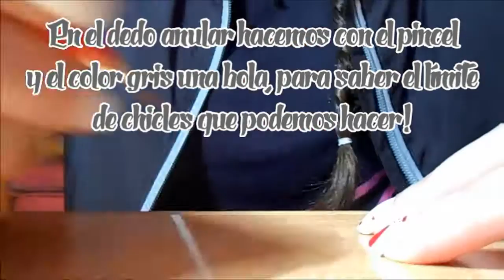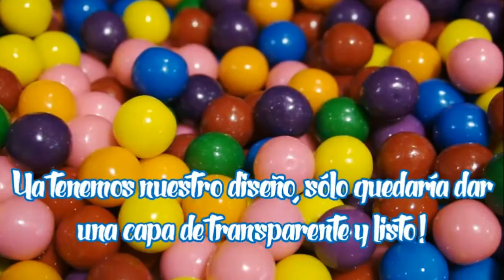Uñas con dispensador de chicles | CristiNails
Siempre has querido tener una máquina de chicles en casa? Yo sii!!! Me encantan! Hoy hacemos una reproducción de ellas, en miniatura, a mano alzada, en nuestras uñas!